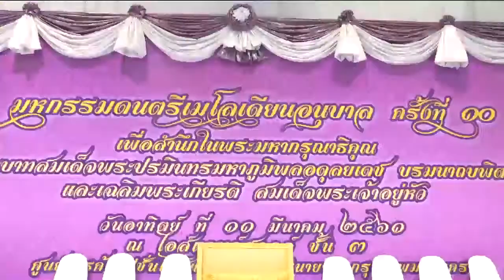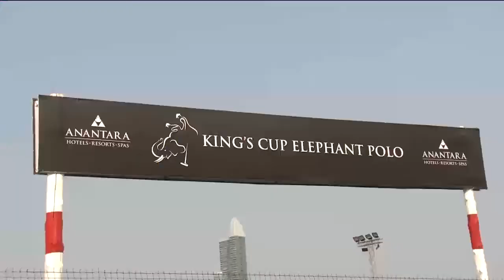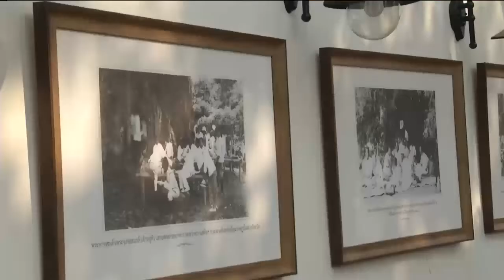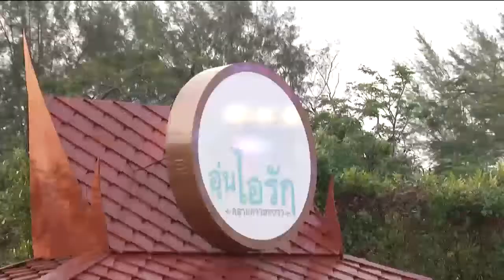ข่าวพระราชสำนัก 11 มี.ค. 61